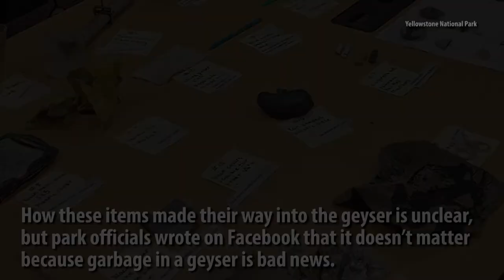Yellowstone Geyser Spews 80 Years Of Debris And Human Garbage